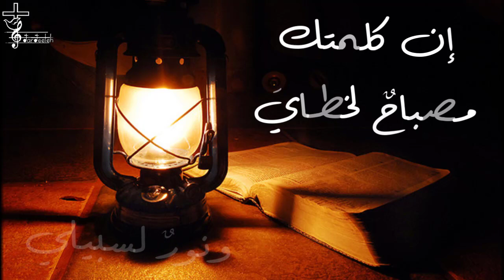كلمتك مصباح لخطاي: الشماس عبدالله دبابنه - التوبة والإعتراف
الحلقة السادسة من برنامج كلمتك مصباح لخطاي